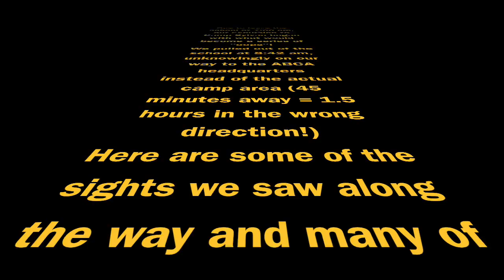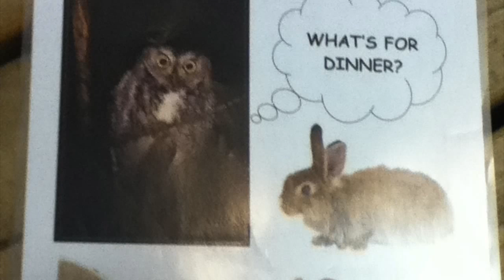Camp Sylvan Part 1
The Grade Sixes were so very fortunate to attend Camp Sylvan Oct 19 ~ 21, 2015.  Here are some of the moments captured from the first day.
Special thanks to Nicole (ABCA leader) and Bonnie & Ivan (cooks) for making our stay educational and homey!